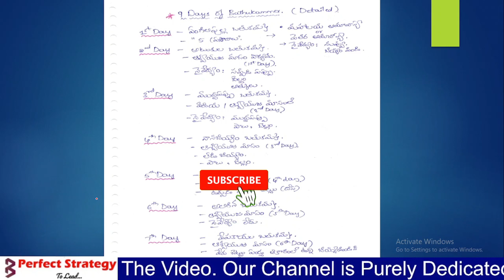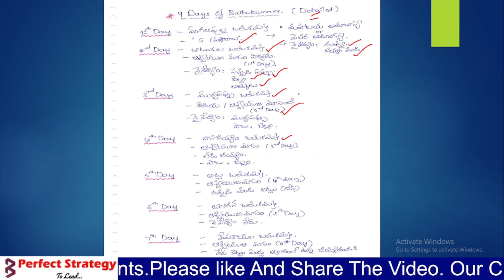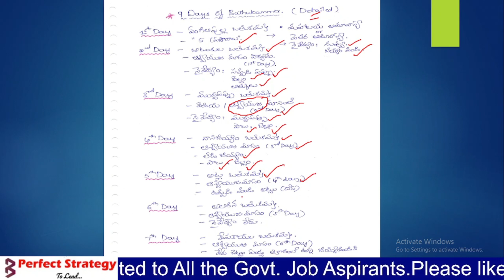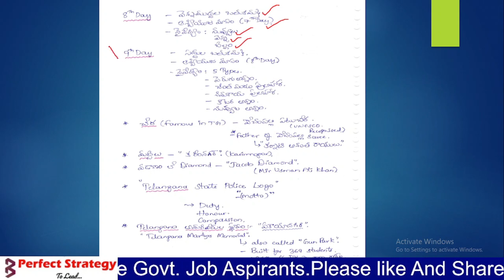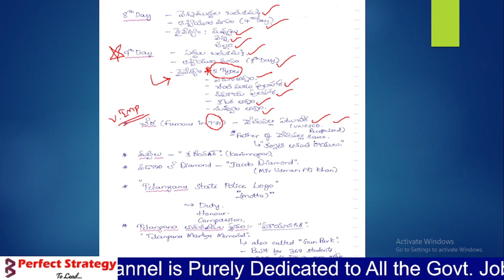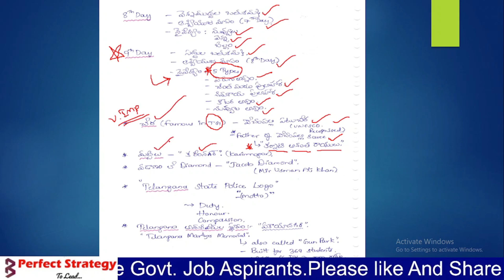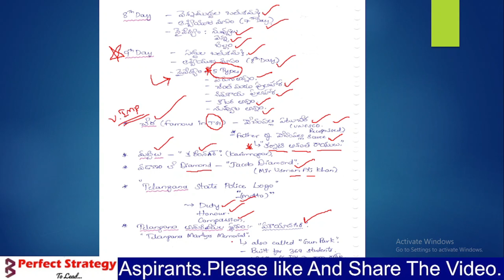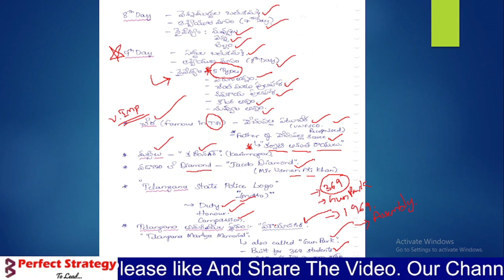TSPSC Group 2 Preparation 🔥|| తెలంగాణ సంస్కృతి,కళలు,వారసత్వం,సమాజం || Group 4 || Free Classes🤩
( For Typing Practice )

Perfect Strategy
 @Perfect Strategy